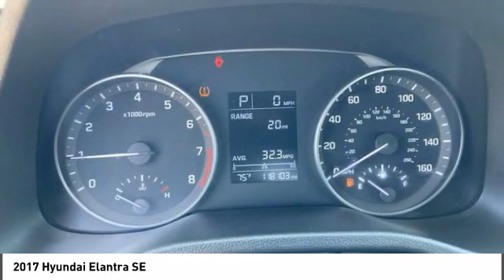2017 Hyundai Elantra 207121P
2017 Hyundai Elantra SE

Don't miss this 2017 Hyundai Elantra. It's equipped with great features. You'll want to take this vehicle home. Make a great choice today.